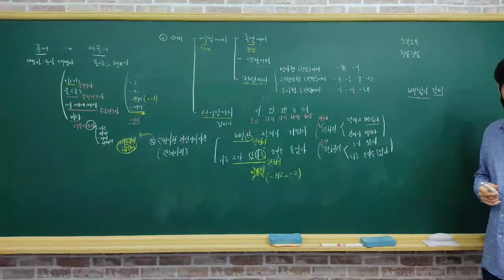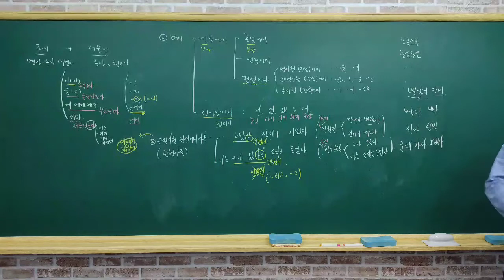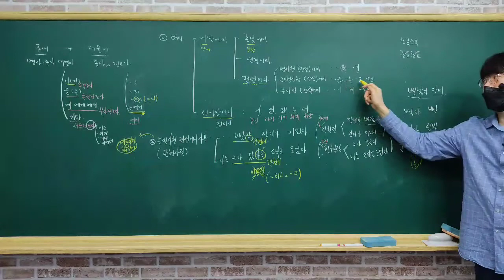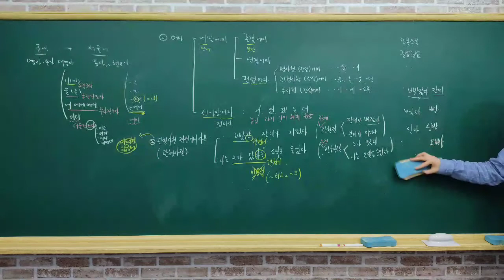The Netherlands worries me too much. It says that way, - Gabby Aviles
Gabby Aviles
The Netherlands worries me too much. It says that way,